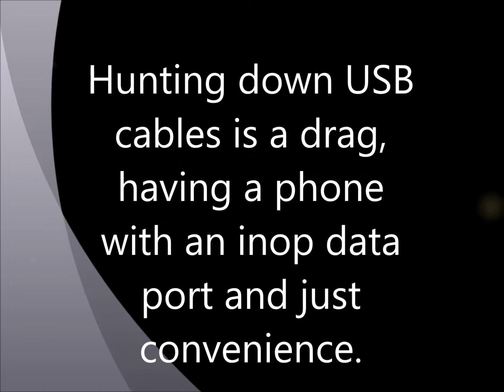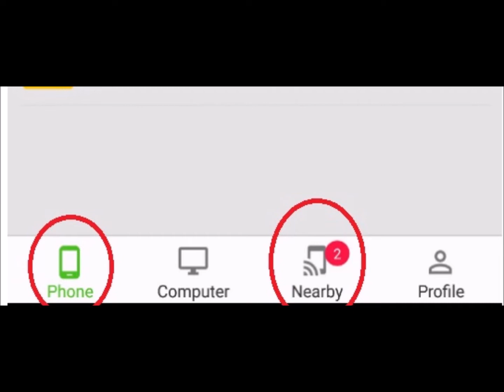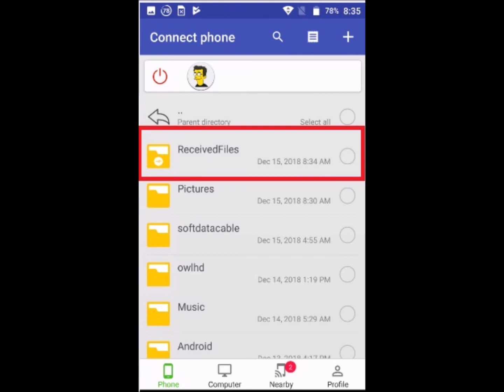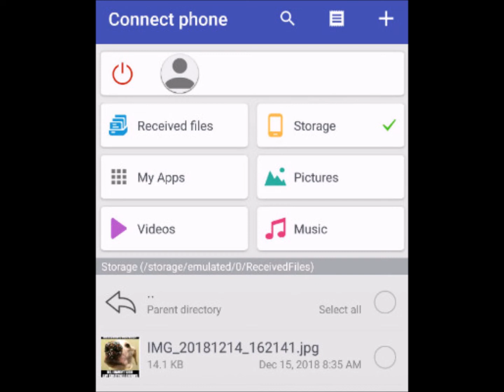Software Data Cable Transfer files via Wi Fi Phone to phone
This video shows you how to use the Software Data Cable app to transfer files via Wi-Fi Phone to Phone. Just type Lsailor1 in the YouTube search bar. Like them?